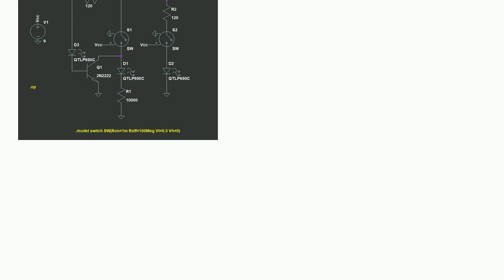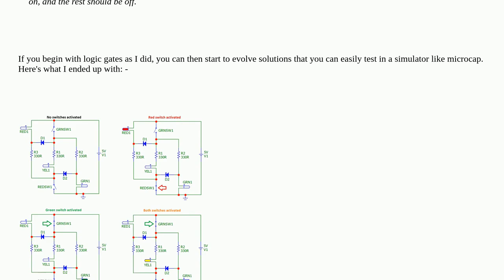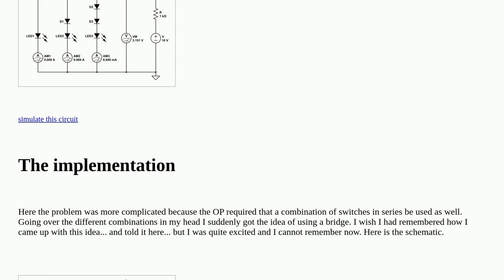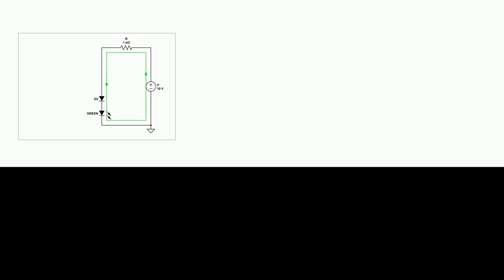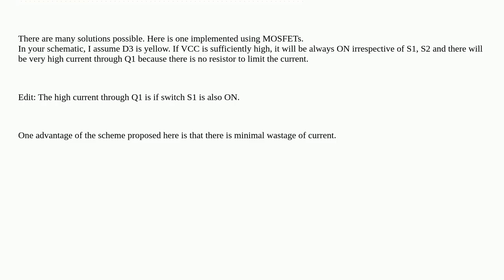How to turn on one LED and off others in the same circuit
A special thanks goes out to the community

  transistors led circuit-design switches